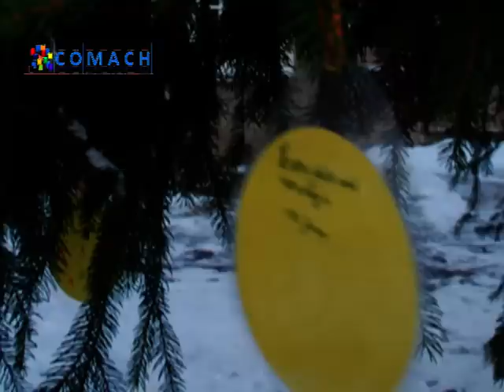Kerst 2010 Smerdiek